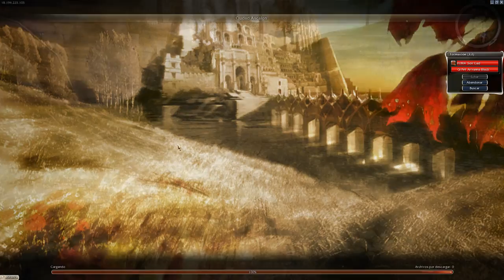Destripando Tyria Guild Wars Prophecies Cap 3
Paseando un poco más por los campos de Áscalon...

Estamos en Prophecies. Luego iremos a Factions, Nightfall, Eye of the North, Guild Wars 2, Mundo Viviente 2, Heart of Thorns, Mundo Viviente 3, Path of Fire, Mundo Viviente 4...